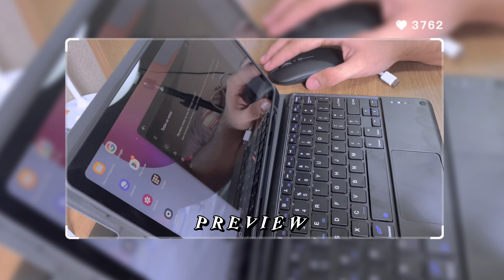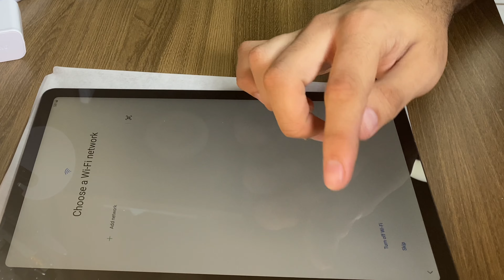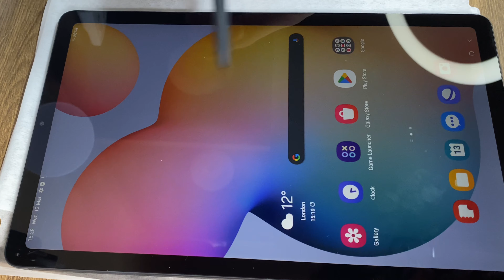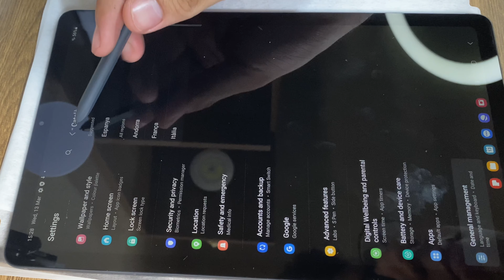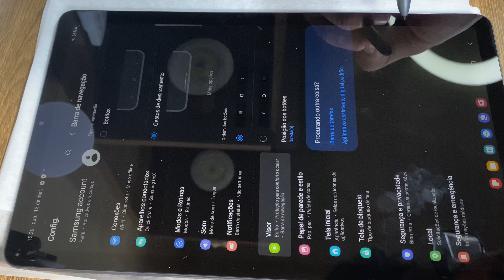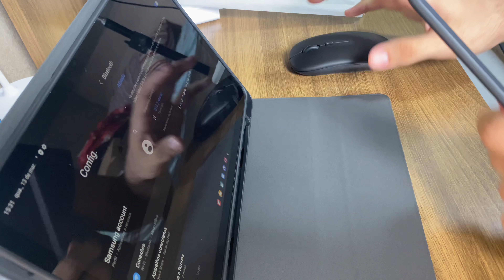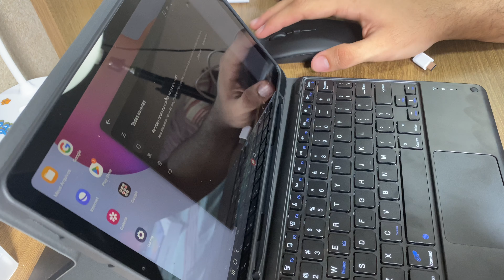Tab S6 Lite & Acessórios - Unboxing ASMR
★Curta 👍🏼
★Comente 💬

› Aqui você encontra vídeos de rotina, papelaria e estudos .

Talvez vocês queiram saber:

→ Qual seu curso?
•Sou acadêmico do 1° período de direito

→ Meu editor
•Imovie e CapCut

→ Meu celular
•IPhone 11

{Faço tudo pelo meu celular}

→ Meu nome:
•Pedro Henrique Mori

→ Quantos anos eu tenho?

→ O que estuda?
• Sou estudante de direito :)

=|Acesse o para encontrar todos os produtos shopee mostrados no canal (Somente as aprovadas por mim e com boa avaliação) de forma fácil e rápida 👇🏼✨|=

Insights (ignorem)